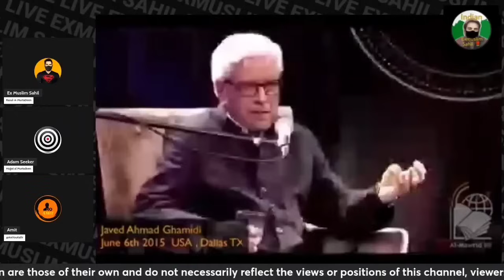Javed Ahmad Ghamidi Exposed Islam | ExMuslim Sahil